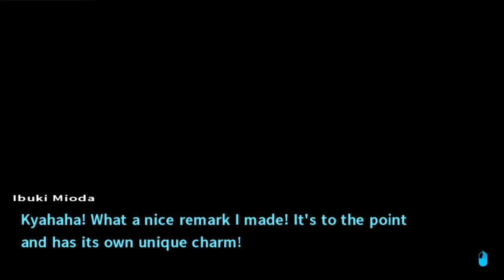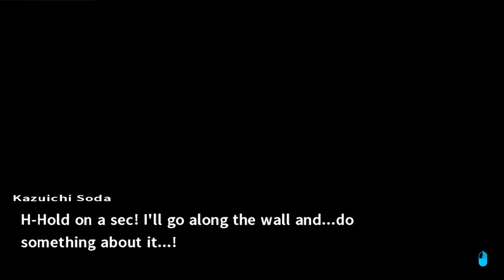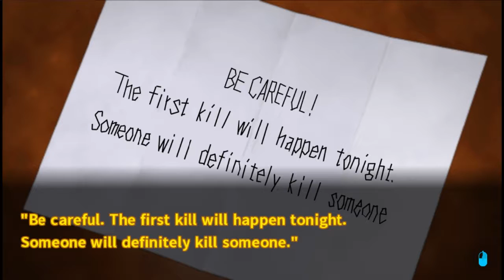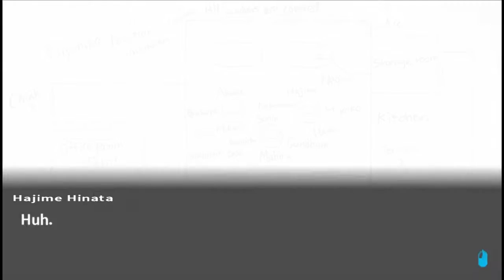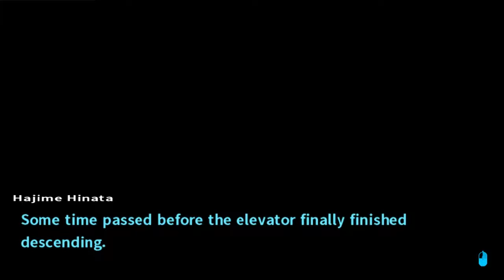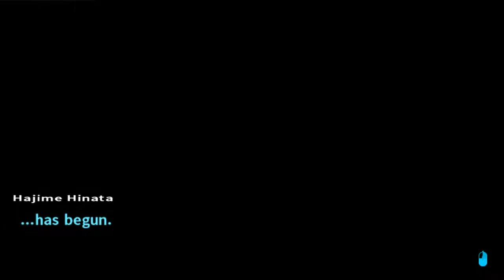Goodbye You Big Beautiful Bastard | Danganronpa 2: Goodbye Despair Part 6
I loved hating Byakuya in the first game. I didn't hate him in this game. Now he's dead.

Damn you game! Kill the people I hate! Make them the killers! Don't pull more Junko crap with me!